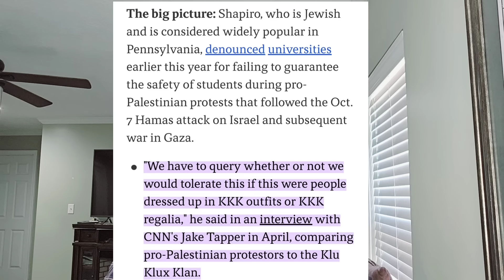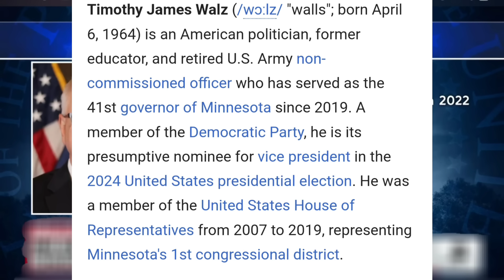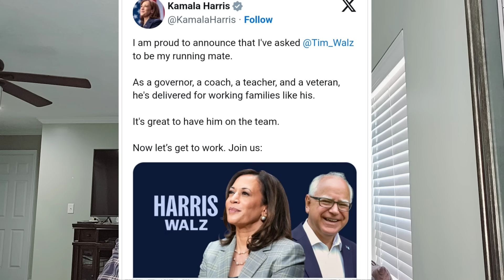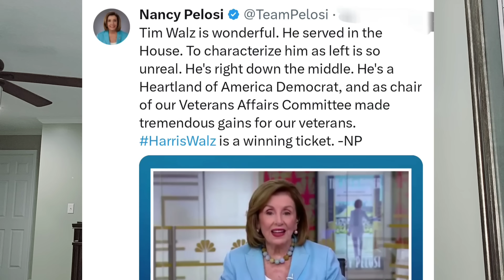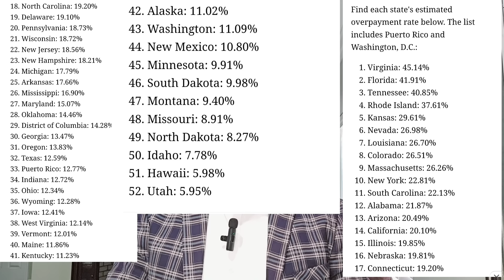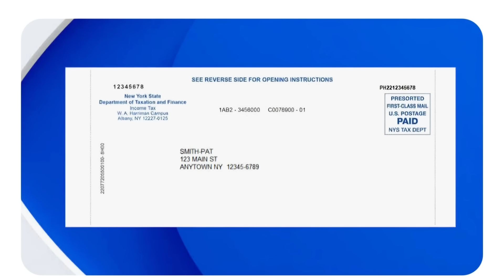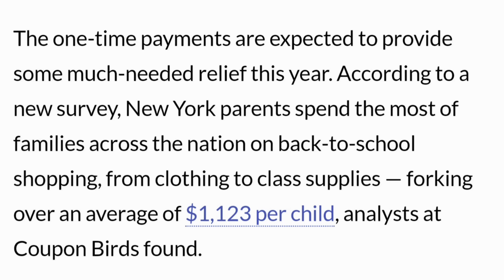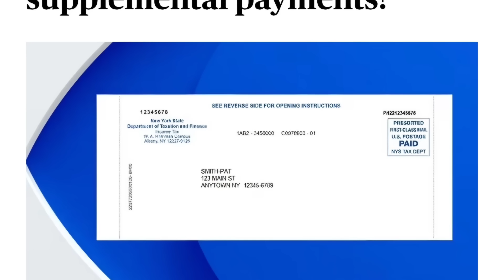KAMALA HARRIS Oo Maanta Ku Xigeen u Dooratay Gudoomiyihii Gobolka Minnesota TIM WALZ.DAAWO.